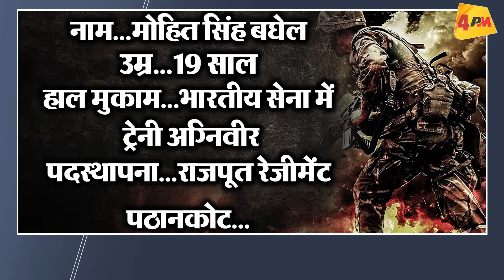Rahul Gandhi की ‘बात’ साहेब की ‘समझ में’ आई…? | Politics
राहुल गांधी अग्निवीर योजना से जुड़ी कमियां-खामियां बार-बार उजागर कर रहे हैं. योजना को लेकर राहुल गांधी की आशंका से जुड़ा बेहद काला पक्ष सामने आया है. गेंद अब एक बार फिर प्रधानमंत्री नरेन्द्र मोदी के पाले में है…